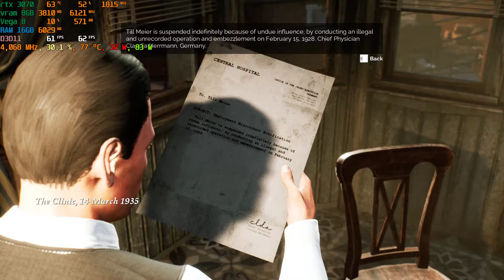ASUS TUF A15 RTX 3070 Amok Runner